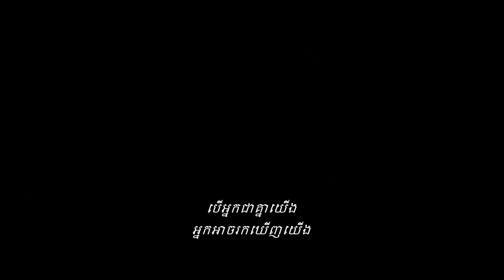The darkest minds Trailer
Imprisoned by an adult world that now fears everyone under 18, a group of teens form a resistance group to fight back and reclaim control of their future.